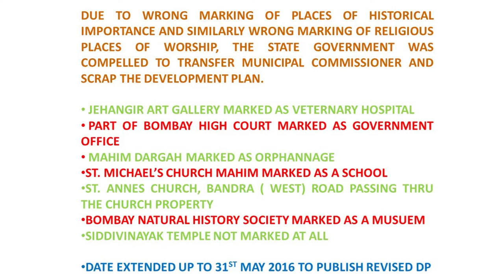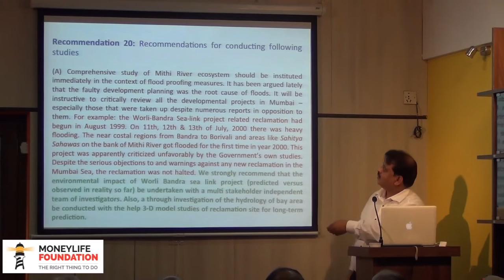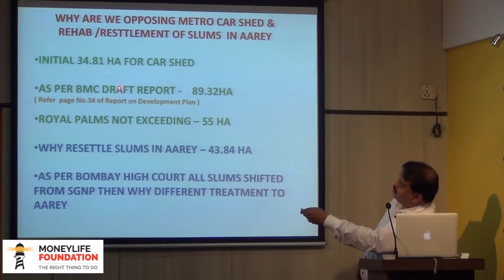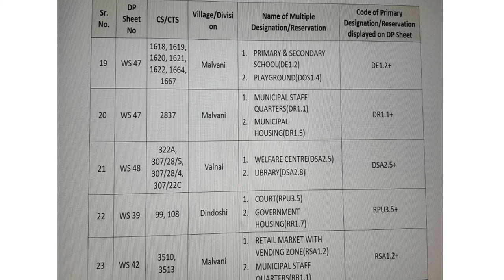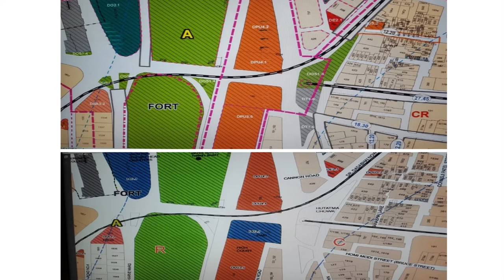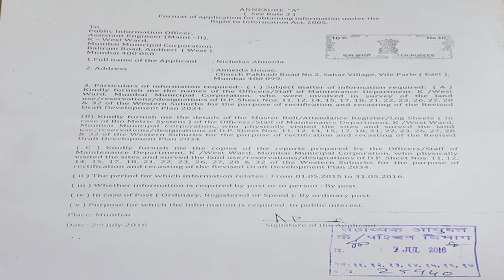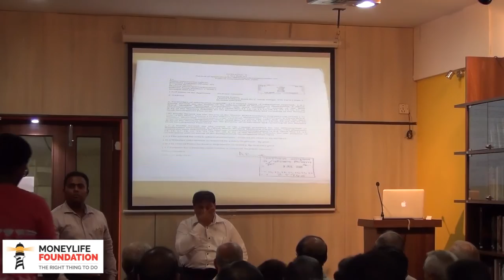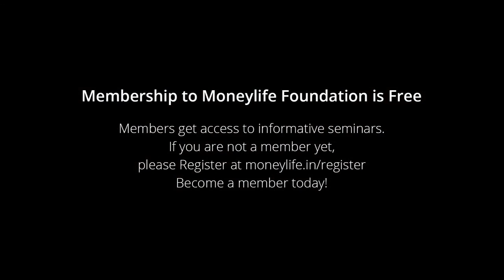Implications of the Revised Draft Development Plan (RDDP) for Mumbai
The Revised Draft Development Plan (RDDP) for Mumbai, which envisions the future of Mumbai till 2034 is of special importance, since it is the first time public participation had been officially sought and encouraged in developing the planning itself. However, despite several opportunities, the Municipal Corporation of Greater Mumbai (MCGM) continues repeating grave mistakes in the RDDP and citizens need to raise their voice, since this Plan has implication for the next 20 years, says Advocate Godfrey Pimenta.

He was speaking at an interactive and fully packed seminar at Moneylife Foundation on "The Mumbai Development Plan DCR 2034: It has implications for our development and open spaces for the next 20 years. Find out how it affects you".